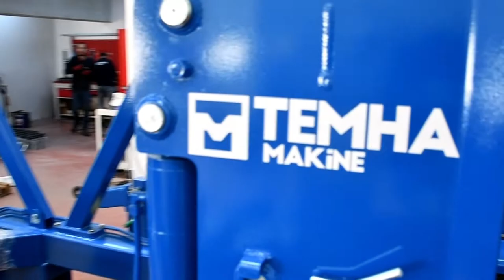KABLO MAKARASI TAŞIMA RÖMORKU-CABLE DRUM TRAİLER 15 TON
Cable drum trailer with drum reeling and reeling system. Robust and strong design to use site conditions.